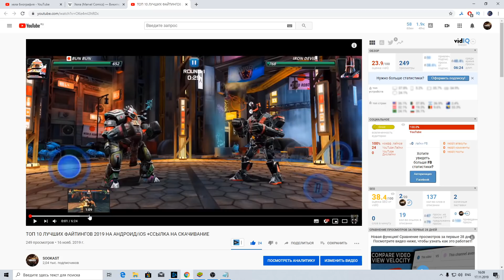Обзор | Хела - Богиня Смерти | Marvel Strike Force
Новый персонаж из представителей "Детей Асгарда". Хела - Богиня Смерти, забудьте про такие эффекты в бою как защита от смерти, только Хела решает когда умрет твой персонаж.